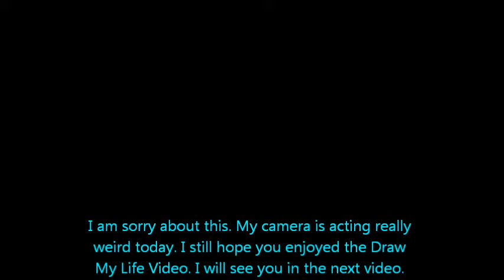Draw My Life - monkey71801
I am probably the last person on YouTube to do this; I am doing a Draw My Life Video. I hope you enjoy my life story.